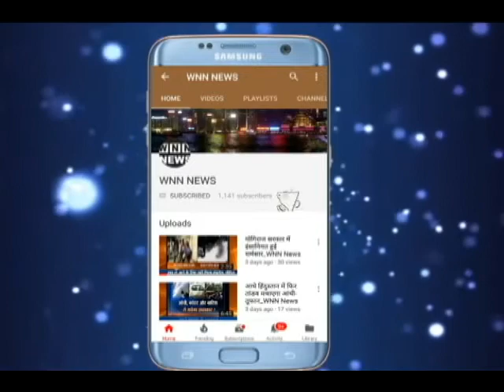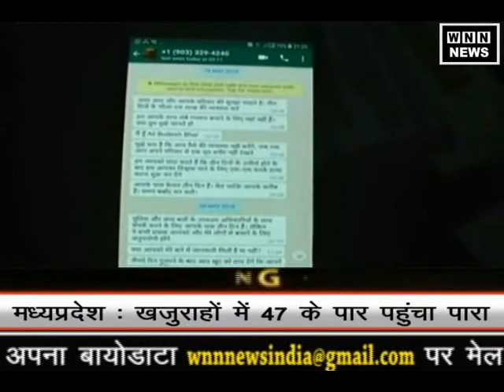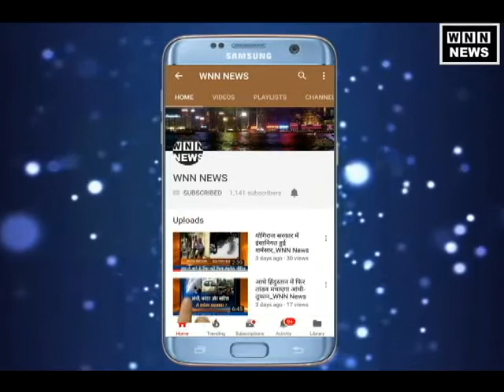WNN NEWS - बीजेपी विधायक को मिली जान से मारने की धमकी - (दीप कुमार यादव )